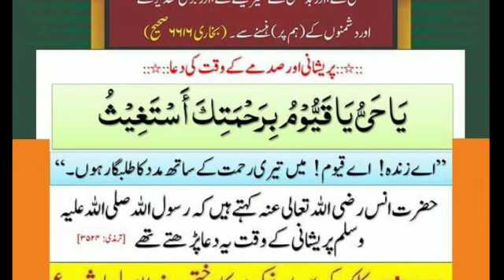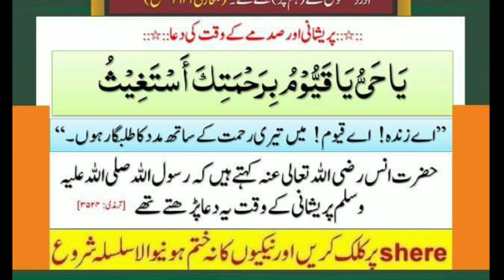Museebat , Bad Bakhti , Buri Taqdeer Aur Burey Dushmano Sey Bachney Ki Duaa || Mazhar TV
MazharTV Museebat , Bad Bakhti , Buri Taqdeer Aur Burey Dushmano Sey Bachney Ki Duaa

LikeComment&Share❤❤